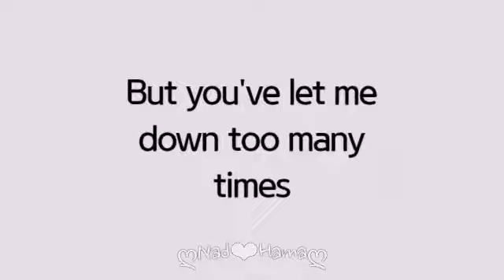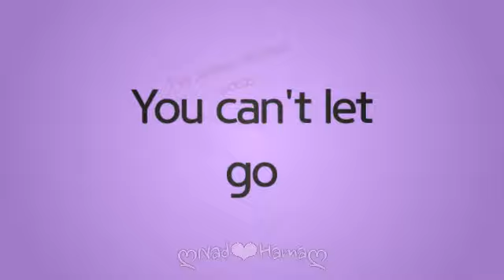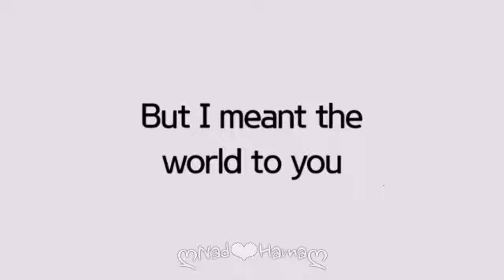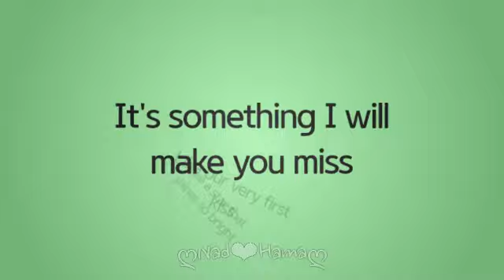Jimmie Strimell (feat. Enjoy The View) - Dreamer (with Lyrics)